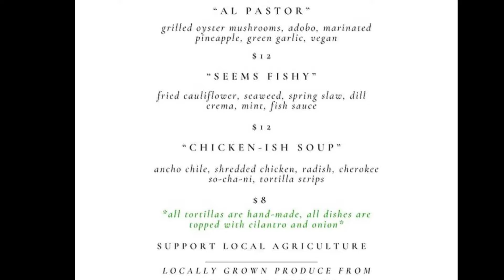Wyld Indigo Jamillah GWYA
Learning what motivates new growers from Jamilah Mcwhorter. Jamilah has been assisting us on the new farm in South Fulton since March of 2024. She also works at the market table with sales.